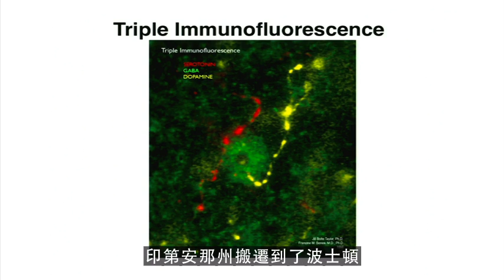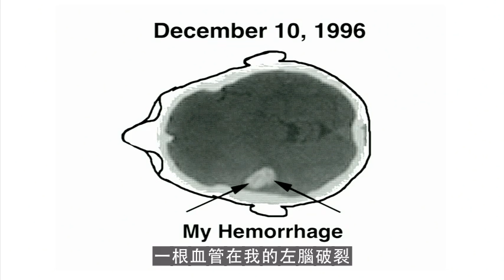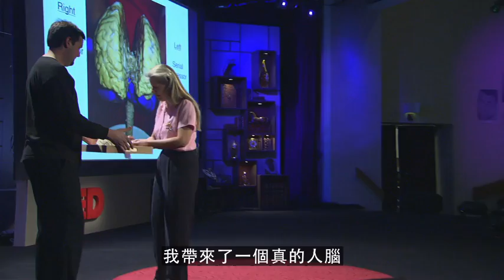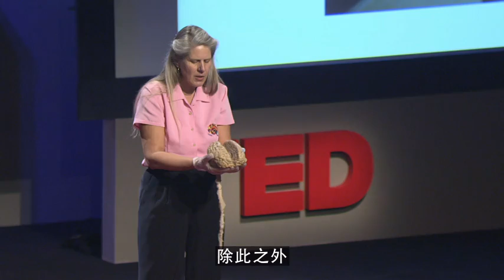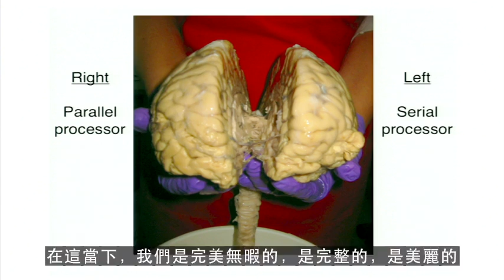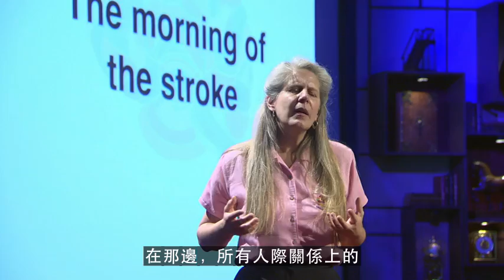吉兒泰勒-你腦內的兩個世界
吉兒泰勒親身經歷過少數腦部科學家希望擁有的研究經驗：她親身經歷過一次腦中風。看著自己的腦功能徹底退化--動作、言語、自我意識都一一退化。